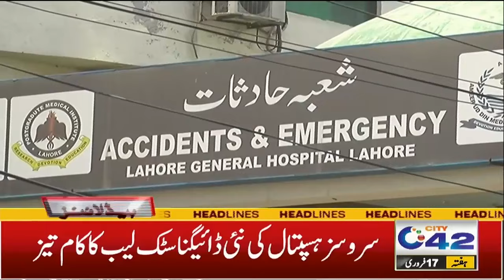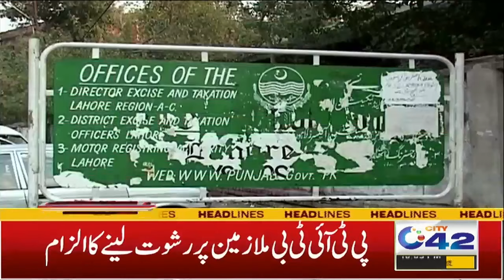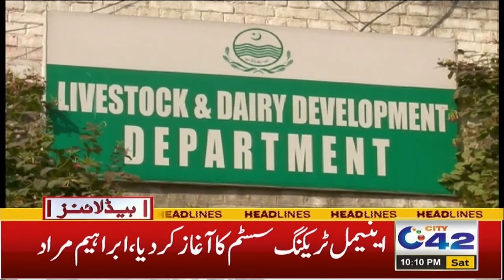10PM News Headlines | 17 Feb 2024 | City42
10PM News Headlines | 17 Feb 2024 | City42